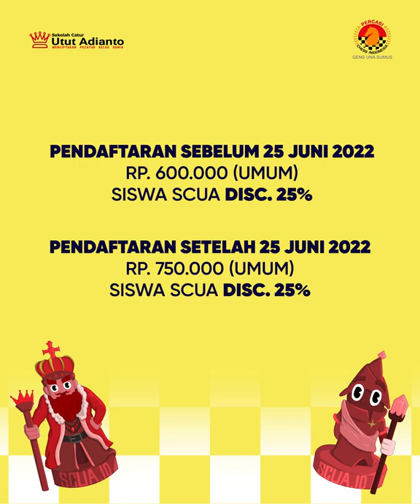INTENSIVE CHESS COURSE 2022